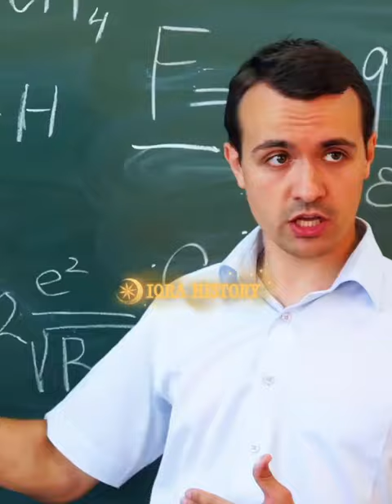Clock Tower in Mecca, Saudi Arabia 🔥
The Clock Towers (Arabic: أبراج الساعة, romanized: Abrāj al-Sāʿa, lit. 'Towers of the Clock', formerly known as Abraj Al Bait), is a government-owned complex of seven skyscraper hotels in Mecca, Saudi Arabia. These towers are a part of the King Abdulaziz Endowment Project that aims to modernize the city in catering to its pilgrims. The central hotel tower, which is the Makkah Clock Royal Tower, is the fourth-tallest building and sixth-tallest freestanding structure in the world.[5] The clock tower contains the Clock Tower Museum that occupies the top four floors of the tower